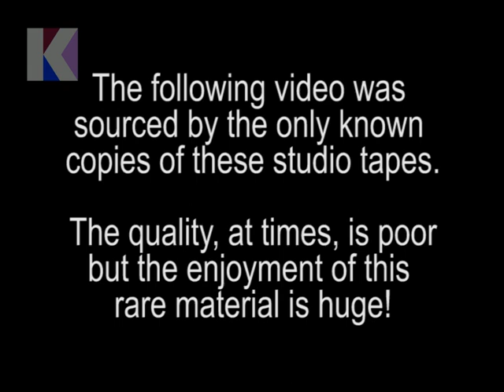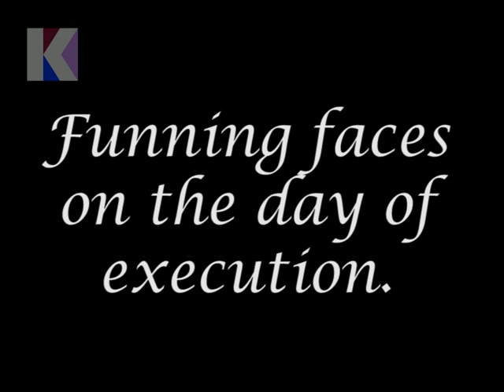Blackadder The Cavalier Years Part 2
Recovered from badly-decomposing studio tapes, covered in mould:

Blackadder – The Cavalier Years

Written by Richard Curtis and Ben Elton

Rowan Atkinson – Blackadder
Tony Robinson – Baldrick
Stephen Fry – Charles I

Warren Clarke – Oliver Cromwell

A BBC production for BBC 1.
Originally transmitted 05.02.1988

Kaleidoscope thanks Gary Critcher for donating the tapes.